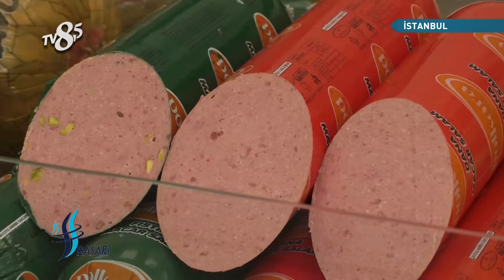Polkara Et - TV8,5 İş ve Başarı